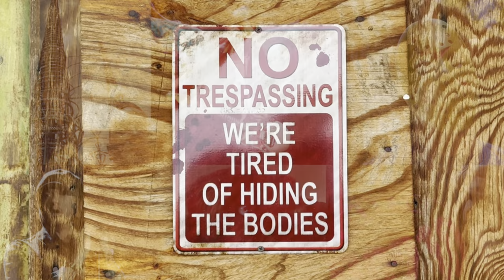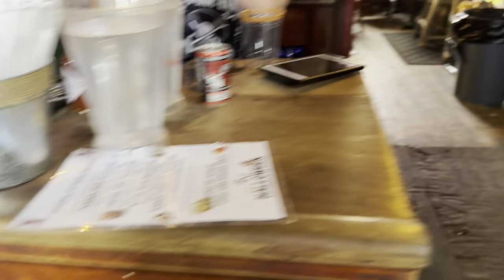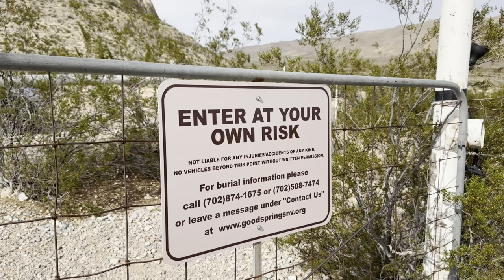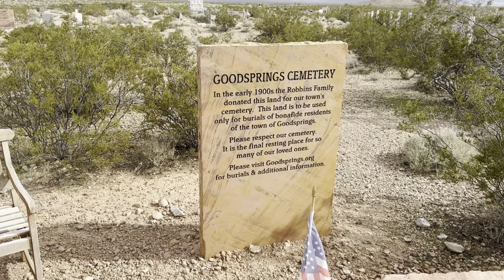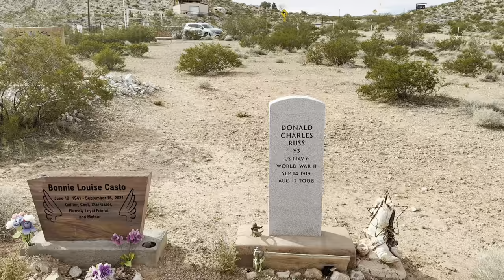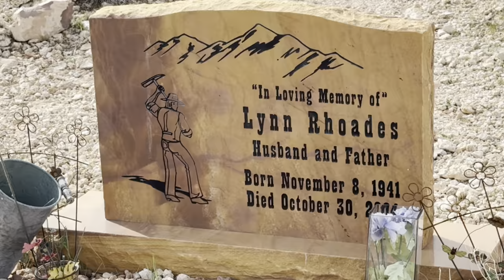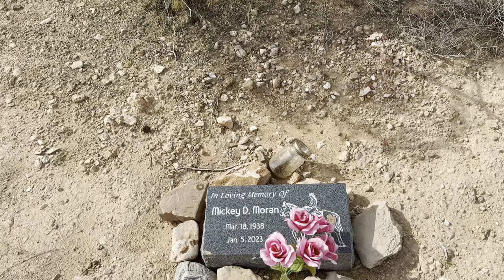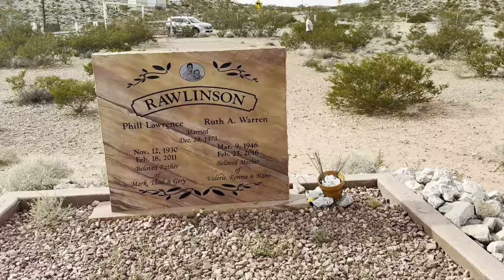Goodsprings Ghost Town Cemetery | Abandoned Town and Graves and the Ghosts of Gable & Lombard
• Western Background Music for Videos I...

Goodsprings is an unincorporated community in Clark County, Nevada, United States. The population was 229 at the 2010 census.

Named for Joseph Good, whose cattle frequented a spring nestled in the southeastern foothills of the Spring Mountains, Goodsprings was once the heart of the most productive mining districts in Clark County. Over the years, lead, silver, copper, zinc and gold have all been mined from this area. Before 1900, a small cluster of tent cabins and a mill were erected, and a post office. Lincoln County established Goodsprings Township. In 1904, Salt Lake City mining interests platted the Goodsprings Township. Most early buildings in the town were constructed during the boom spurred by the railroad in 1910–1911.

After a number of moves, the current Goodsprings Schoolhouse was erected in 1913. Now on the National Register of Historic Places, it is the oldest school in Clark County that was built as a school and is still used as a school. Due to a shortage of funds, however, the Clark County School District is currently considering shutting the school down.

After World War I, mining slowed and families moved away. World War II created a second boom, but it too slowed after the war ended. The town's population has dwindled to approximately 200.

Goodsprings is the home of the Pioneer Saloon, considered to be one of the oldest saloons in Nevada (over 100 years old). The saloon features a bullet hole on the side of the building and a coroner's letter describing how it was created. The saloon is said by many to be haunted by the victim's ghost. In addition, the Pioneer Saloon has a small memorial to both Clark Gable and Carole Lombard. Ms. Lombard's plane TWA Flight 3 crashed into nearby Potosi Mountain on January 16, 1942. The saloon and hotel were the centers of operations for the search. The accident resulted in her death.

The Goodsprings Waste Heat Recovery Station opened in 2010, providing 5MW of energy from waste heat produced at a Kern River Pipeline compressor station.

Goodsprings features as the starting location in the 2010 post-apocalyptic video game Fallout: New Vegas. A Fallout-themed event was held in the town in July 2022.

The town also has a rich history of mining and Hollywood connections, which have been featured in various media outlets. The Pioneer Saloon, built in 1913, is one of the oldest saloons in Nevada and has a memorial to Clark Gable and Carole Lombard, whose plane crashed nearby in 1942.The saloon has also appeared in several films and TV shows, such as The Twilight Zone, The Misfits, and Cherry 2000.

The Goodsprings Cemetery consists of 1.33 acres (0.54 ha) and is an old, continuing cemetery located southwest of Las Vegas, Nevada seven miles (11 km) from Jean and just before entering the town of Goodsprings.

The cemetery was in use long before A.J. Robbins donated the property to the town in 1913 with the earliest marked burial dating to December 27, 1890 for that of Anna Nimmer.

The cemetery has been investigated by the Las Vegas Society of Supernatural Investigations for signs of those who have left this mortal realm. Bigfoot's Pad Paranormal Team has investigated this location and others for signs of the paranormal since 2008.